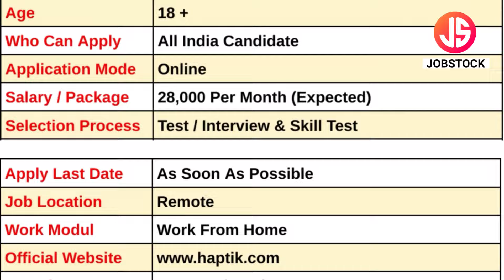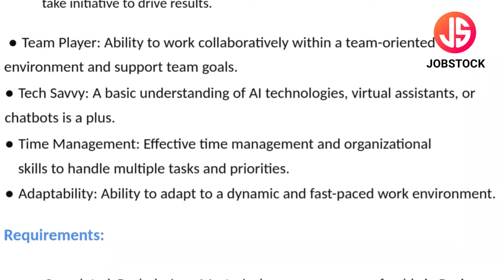Haptik Work From Home | Remote Jobs | Part Time Jobs | Area Sales Associate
Haptik has announced Area Sales Associate Posts. In this Video, I've Explained Post Name, Educational Qualification, Selection Process & How to Apply Online.
Haptik is currently Recruitment For Freshers Candidates. This is the best job for you to start your career.

Your Enquiries

haptik recruitment 2024
haptik job vacancy
haptik work from home
haptik jobs
haptik fresher jobs
haptik new jobs
full time job
area sales associate jobs
haptik hiring 2024
haptik online jobs
remote jobs
online remote jobs
sales associate jobs
haptik sales jobs